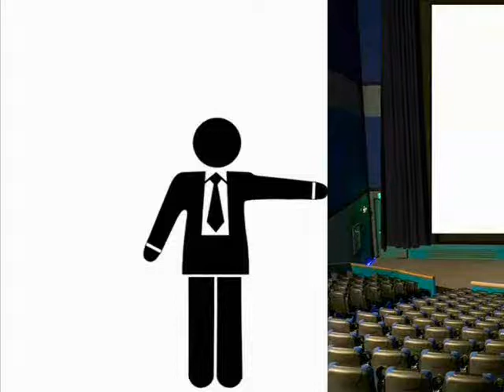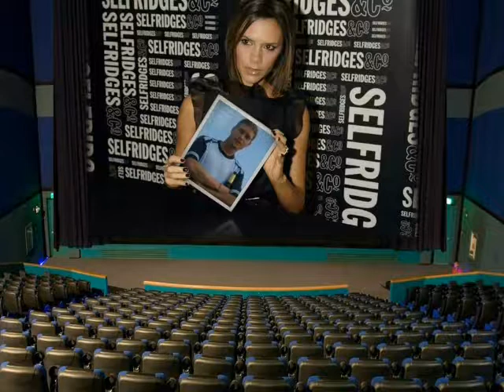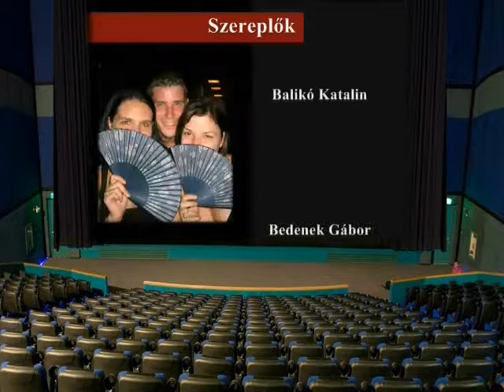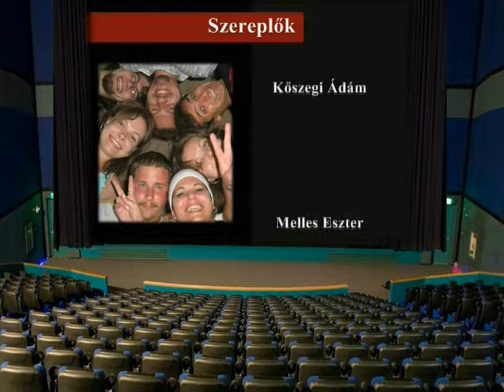Siker kampányfilm NYME SEK Diáknapok 2010 Part2